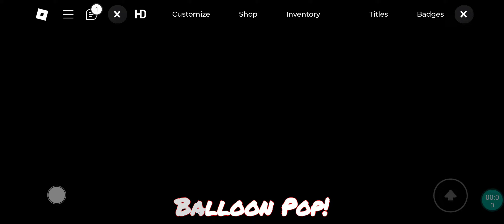trying a feature to go live while playing games. it works 😄